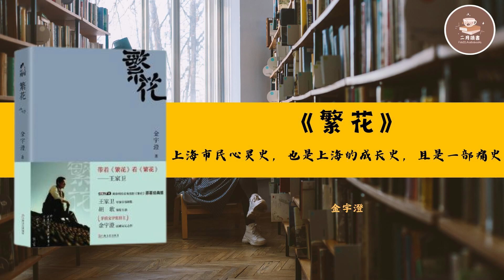30分钟为你解读《繁花》|【中】 金字澄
上海市民心灵史，也是上海的成长史，且是一部痛史。

内容简介  · · · · · ·
这是一部地域小说，人物的行走，可找到“有形”地图的对应。这也是一部记忆小说，六十年代的少年旧梦，辐射广泛，处处人间烟火的斑斓记忆，九十年代的声色犬马，是一场接一场的流水席，叙事在两个时空里频繁交替，传奇迭生，延伸了关于上海的“不一致”和错综复杂的局面，小心翼翼的嘲讽，咄咄逼人的漫画，暗藏上海的时尚与流行；昨日的遗漏，或是明天的启示……即使繁花零落，死神到来，一曲终了，人犹未散。

《繁花》让人为之一震，小说的好处自有高人评说 程永新

优雅之野心，当今几乎不可能出现的文体 张辛欣

近年来最有看头的小说---吴亮

作者简介  · · · · · ·
金宇澄，生于上海，祖籍吴江黎里，著有中短篇集《迷夜》、随笔集《洗牌年代》，主编《城市地图》、《飘泊在红海洋——我的大串联》等。现任《上海文学》常务副主编。